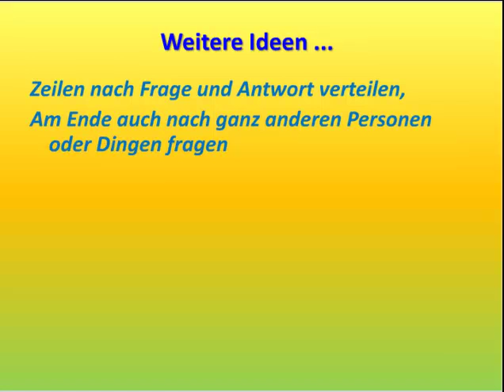Workshop_Lied_von_Uwe_ Kind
In diesem Workshop haben wir gemeinsam in der Gruppe von DaF KollegenInnen die Ideen zum Lied " Vor und Hinter" gesammelt.